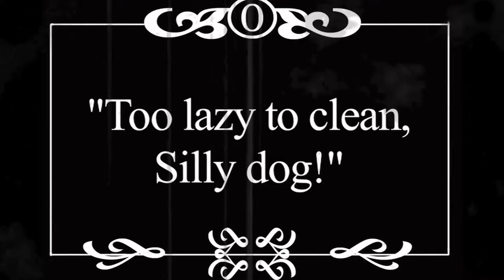SCOOP Commercial #1- Short TV Cut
A shortened version of the new SCOOP commercial, cropped to fit TV length standards, just in case!